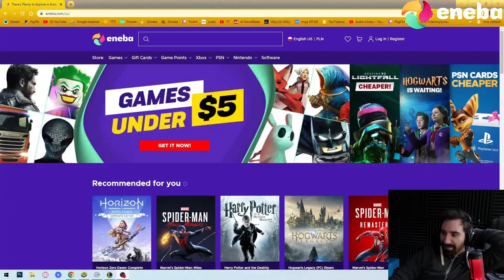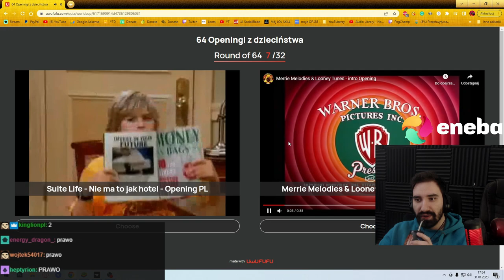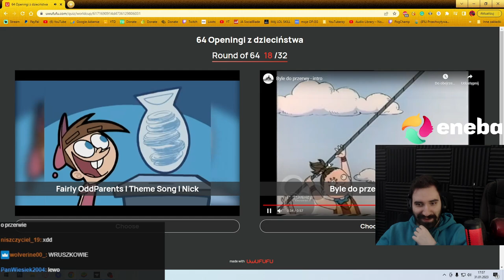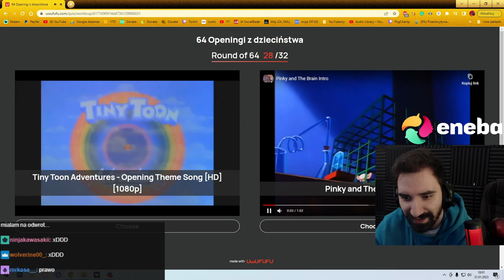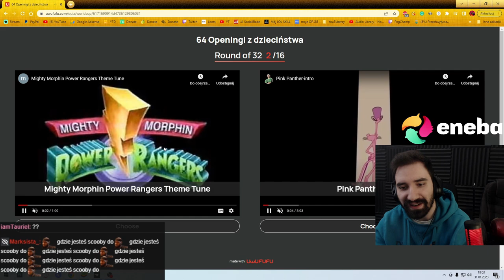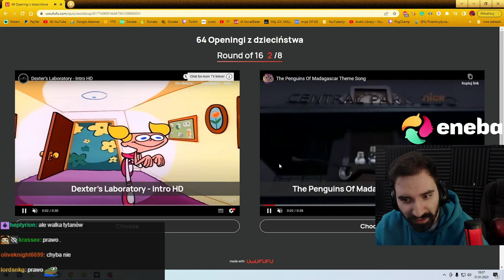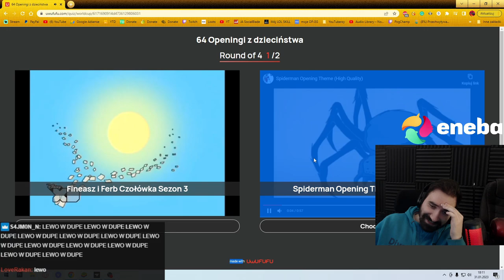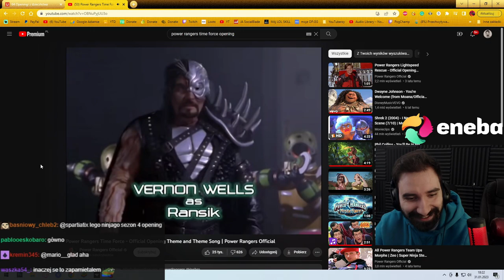NAJLEPSZE INTRO W HISTORII BAJEK Z DZIECIŃSTWA *NOSTALGIA*